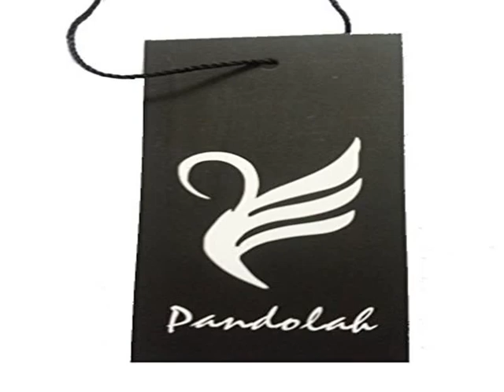Details Pandolah Neon Galaxy Cosmic Colorful Patterns Print Sweatshirt Sweater Deal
Pandolah Neon Galaxy Cosmic Colorful Patterns Print Sweatshirt Sweater check price
shipping by E-packet, usually takes 7-15 days.Size info: Shoulder: 17 3/4 inches, Length: 28 inches, Sleeve: 24 3/24 inches.